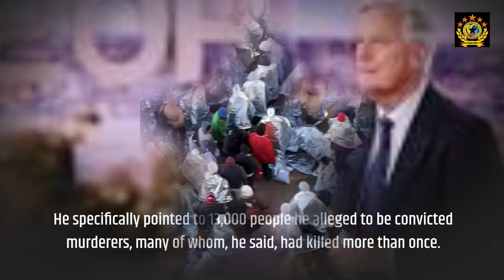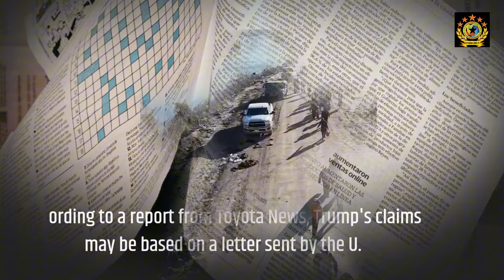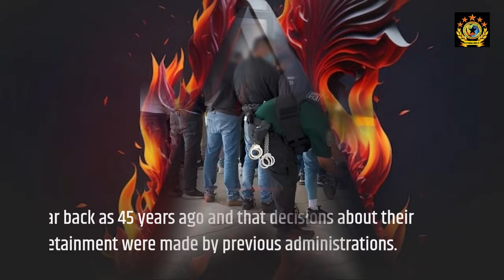Trump’s Controversial Remarks on Bad Genes Among U S Immigrants What’s the Real Story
Donald Trump claims 13,000 convicted murderers are freely living in the U.S., spreading “bad genes” – but what’s the truth behind these allegations?
Meta Description: In a recent interview, Donald Trump claimed the U.S. is harboring 13,000 convicted murderers among immigrants, suggesting a rise in "bad genes." How accurate are these claims? We dive into the controversy and the facts.